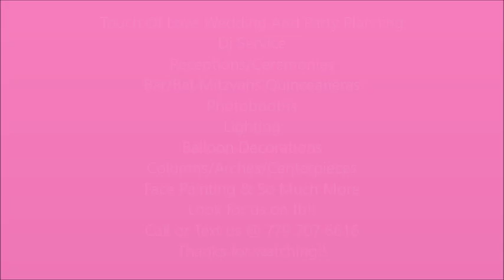Mr & Mrs Luedtke Wedding Ceremony